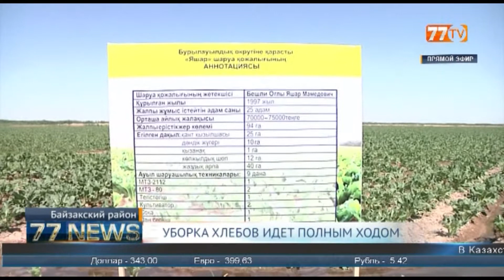УБОРКА ХЛЕБОВ ИДЕТ ПОЛНЫМ ХОДОМ